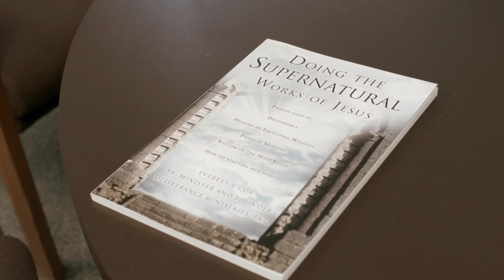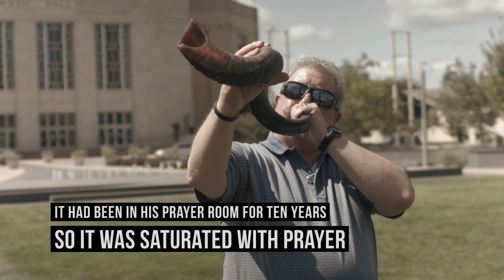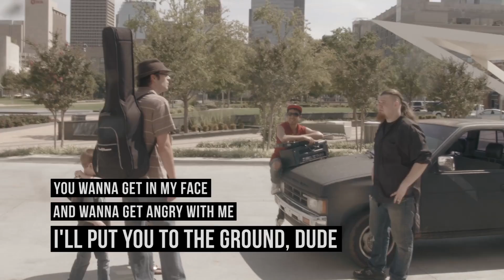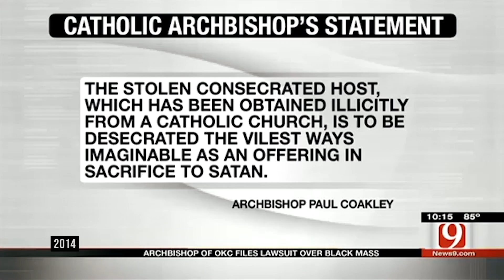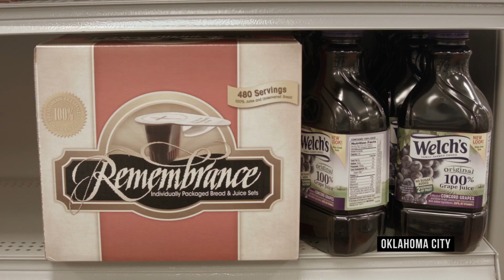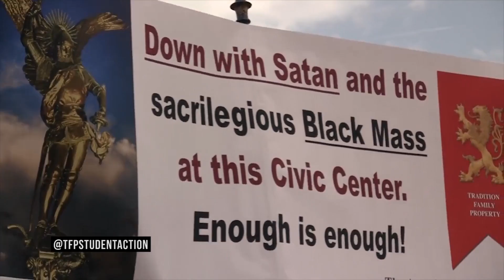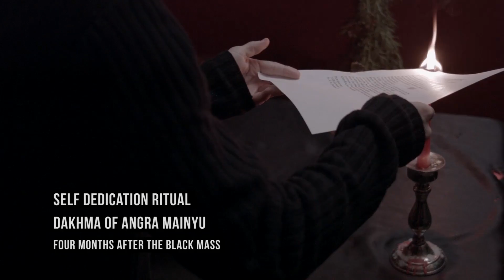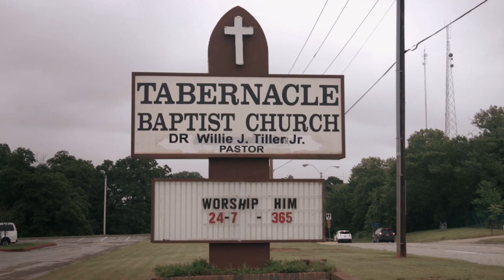The Real Enemy | Worshiping the Devil in the Bible Belt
A group of devil worshipers prepares to hold a black mass in Oklahoma City's downtown event center, and the local Christian community does everything in its power to stop the sacreligious ritual.

'The Real Enemy' explores the fractured landscape of diabolical churches in the Bible Belt and examines the shared practice of spiritual warfare within both Christian and devil worshiping communities.

Watch the media-fueled controversy unfold on the streets of Oklahoma City as Christian churches counter the event through prayer and petition, the Archbishop files a lawsuit, protestors and spectators collide outside the event, and devil worshipers fight for the right to express their religion.

Intertwining candid interviews with traditional Satanists, devil worshipers, Juggalos, Christian exorcists, city officials, and religious scholars, 'The Real Enemy' provides a fast-paced, entertaining, and enlightening look into contemporary and alternative spiritualities in Oklahoma.